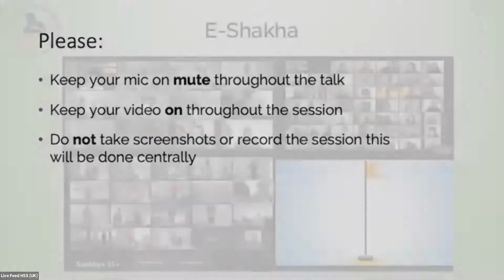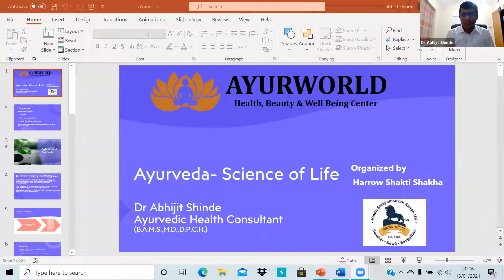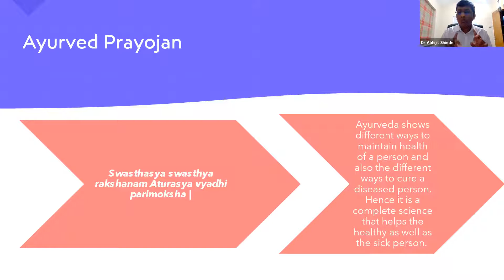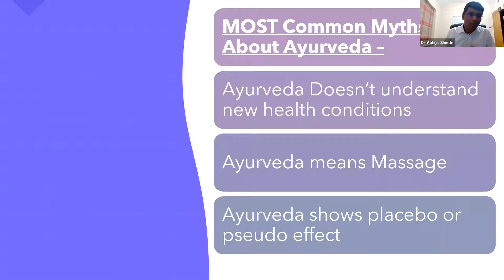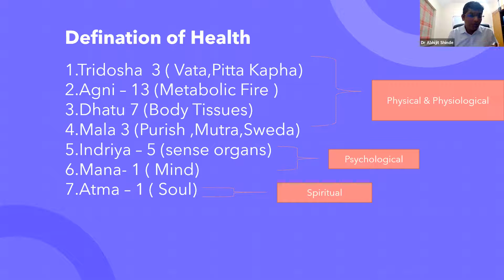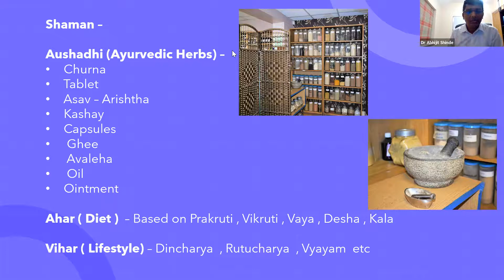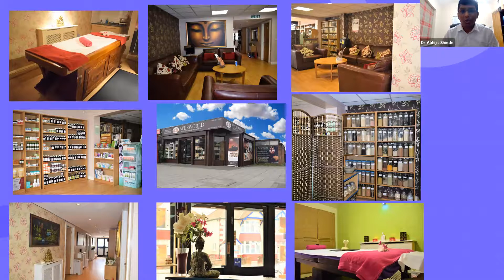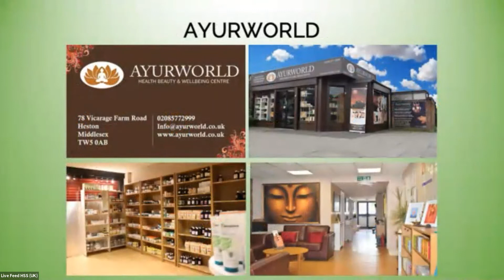Ayurveda - Science of Life By Dr Abhijit Shinde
Webinar Conducted By Harrow Shakti Shakha ,London UK.